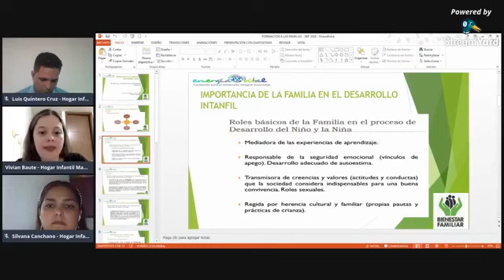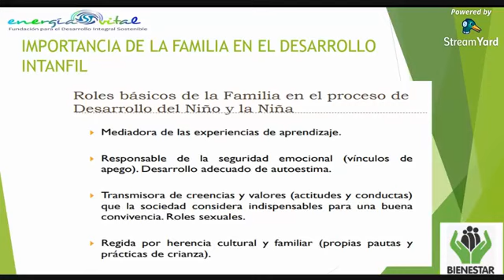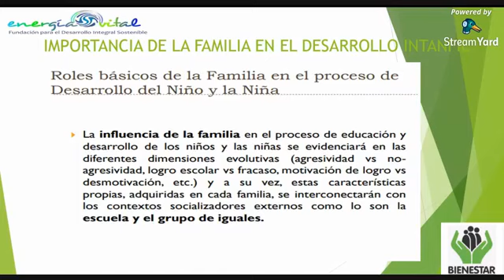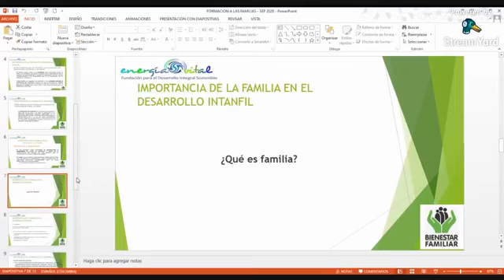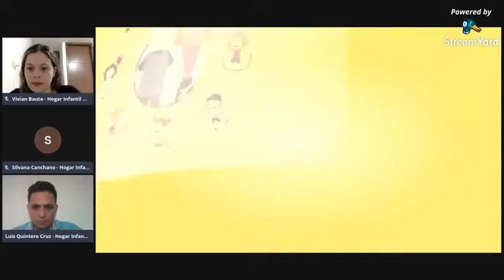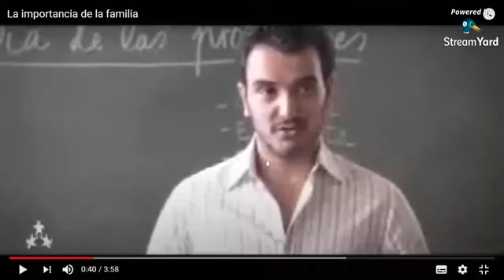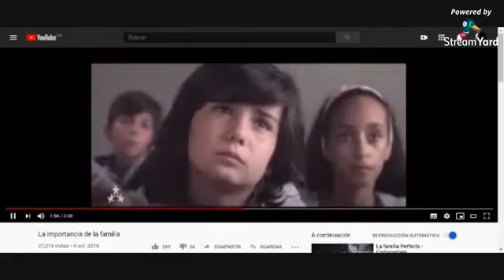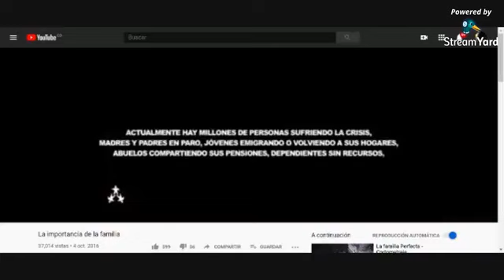LA IMPORTANCIA DE LA FAMILIA EN EL DESARROLLO INFANTIL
Nuestro equipo sicosocial de los Hogares Infantiles Bastidas, Norte y Mamatoco hablaron con nuestros usuarios desde la virtualidad sobre la importancia de la familia en el desarrollo infantil de los niños y niñas.